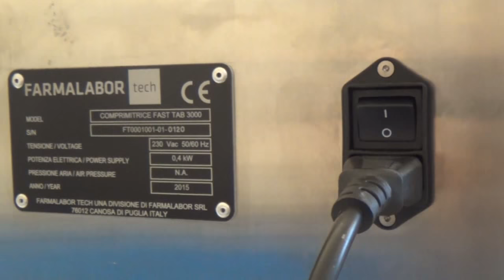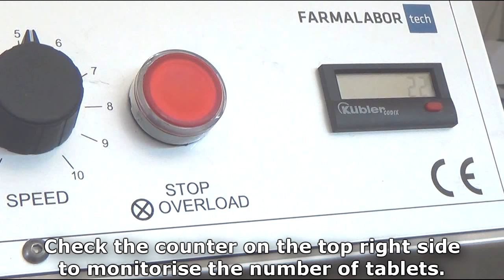FastTab, how to produce tablets in 3 minutes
FastTab 3000 is the eccentric bench-top tablet machine. This is the best solution to produce several types of tablets, in small and large quantities.
FastTab 3000 is designed and made in Italy by Farmalabor Tech.